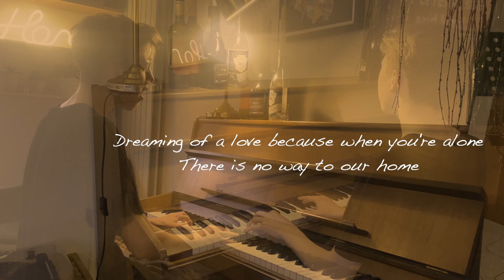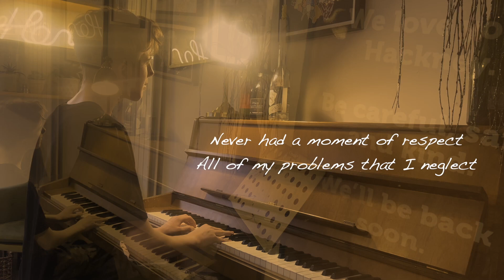Wish I Had Known | George Cassidy Yr 10 | BRIT NOW: I Am...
This is an original song called 'Wish I Had Known'  It is recorded at home where I learned and play the piano and compose many of my songs - 'I am' home.